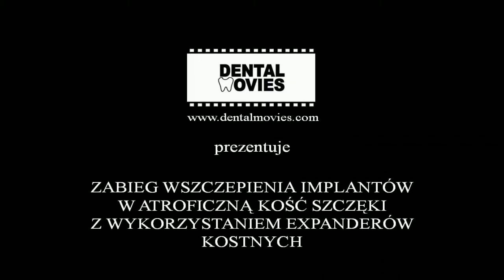Zabieg wszczepiania implantów w atroficzną kość szczęki z wykorzystaniem expanderów kostnych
Często warunki kostne nie pozwalają na proste wprowadzenie implantów. Dzieje się tak w przypadku dużego zaniku kości w wyniku utraty zębów i użytkowania protez ruchomych. W takiej sytuacji jedną z metod leczenia może być zabieg rozszczepienia wyrostka z poszerzeniem expanderami. Dzięki sprężystosci kości szczęki można uzyskać niesamowite wyniki -- wprowadzenie implantów w klinicznie trudnej sytuacji.